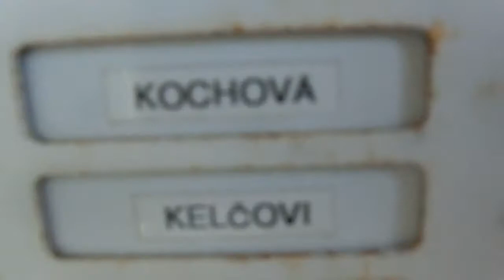Dufkovi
Ten kdo nezná neví tak nepochopí, tak ušetřte komentáře typu co to je za pičovinu